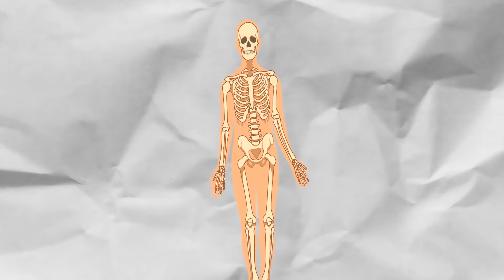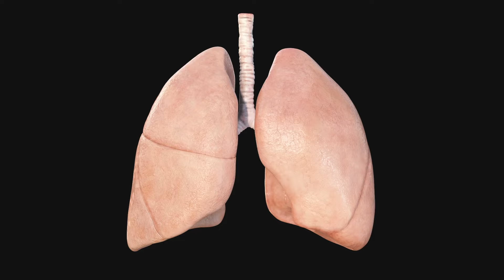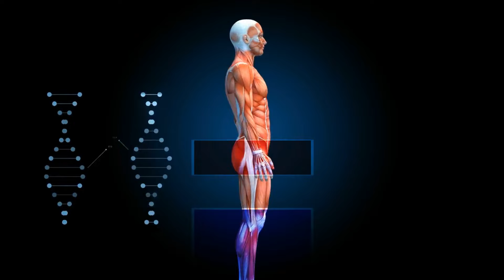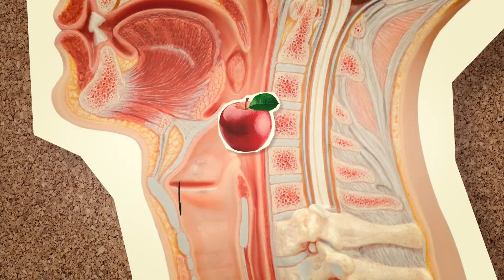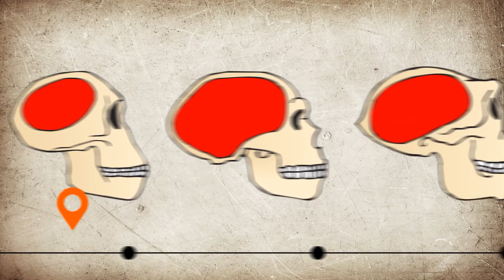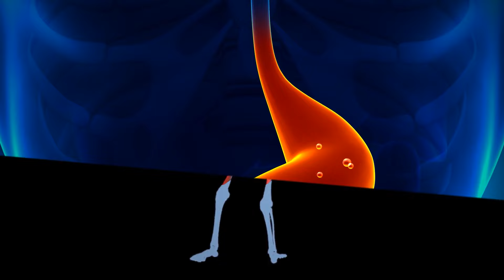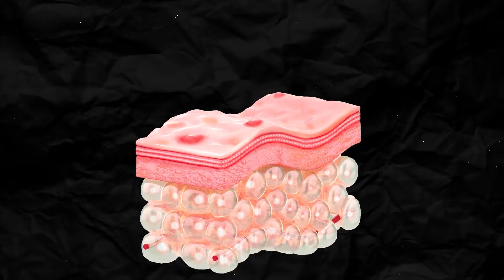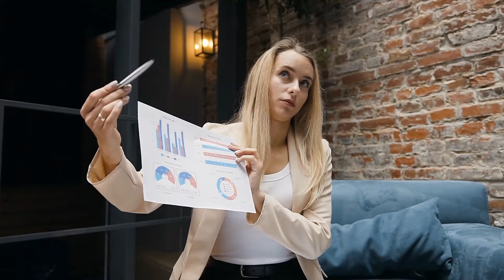知っておきたい奇妙な体の事実